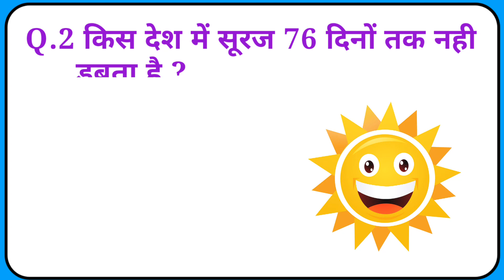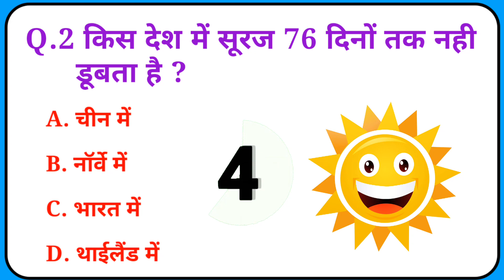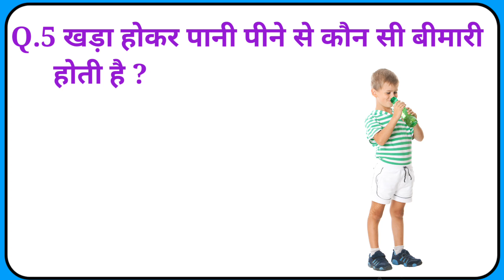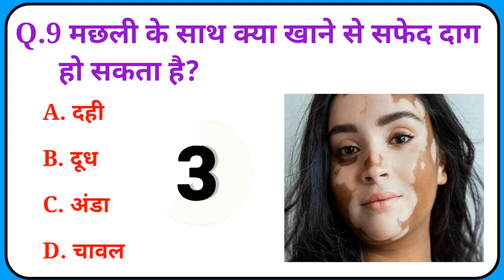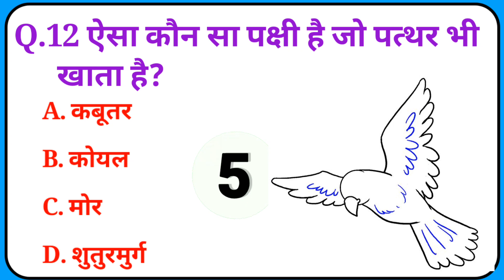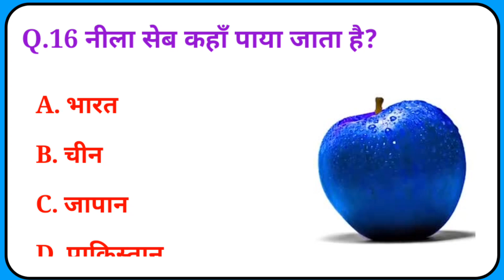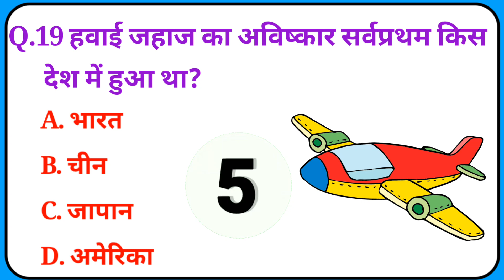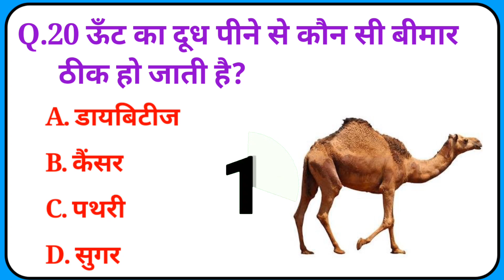Top 20 world GK question and answer || GK question & answers || Gk in Hindi || GK Quiz competition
Cover Topic In This Video Your Queries :

Gk
gk
g.k
GK
gK
जीके
question
gk live
gk quiz
hindi gk
quiz test
gk tricks
questions
gk question
Gk question
gk questions
gk today
gk video
hindi Gk
lucent gk
GK Police
lucent geography
knowledge
question answer
Good sawal
gk ke question
gk knowledge
general knowledge
important gk
competitive quiz
quiz questions
india gk
interesting gk
gk interesting
samanya gyan
competitive quiz

About My Channel:

यह एक शैक्षिक चैनल है और मैं इस चैनल पर विज्ञान, भारतीय इतिहास, विश्व इतिहास, भारतीय भूगोल, विश्व भूगोल, खेल, पुरस्कार और सम्मान, भारतीय राजनीति और संविधान पर जीके प्रश्न उत्तर वीडियो अपलोड करता हूं, और अंग्रेजी में दिलचस्प जीके प्रश्न उत्तर वीडियो भी अपलोड करता हूं। सभी प्रतिस्पर्धी और सरकार के लिए। एसएससी, एसएससी सीजीएल, यूपीएससी, रेलवे, बैंक, पोस्ट ऑफिस जैसी सेवा परीक्षाएं।